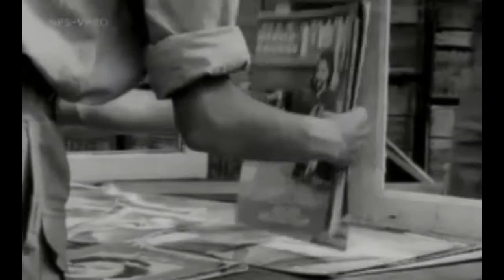Papa paja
Lagu Maluku yang terkenal sejak zaman Belanda. Dinyanyikan saat ada pertandingan bola